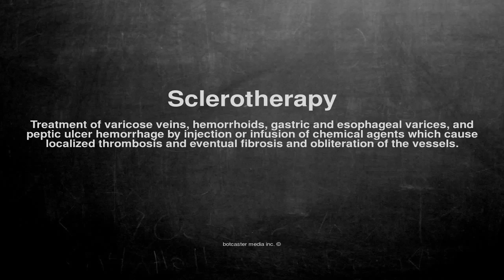Medical vocabulary: What does Sclerotherapy mean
What does Sclerotherapy mean in English?